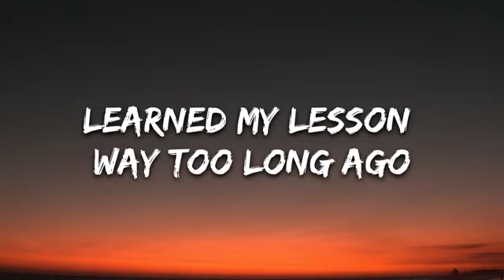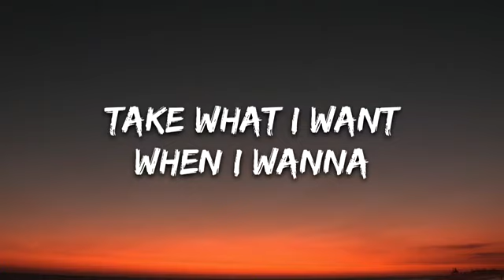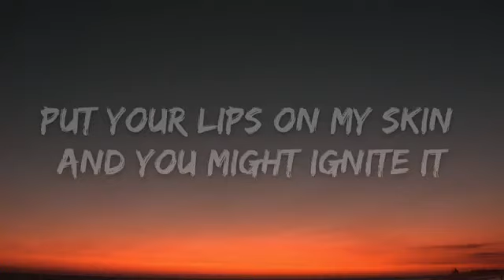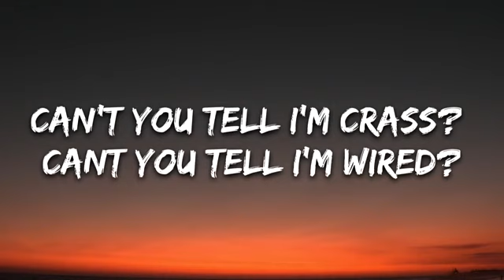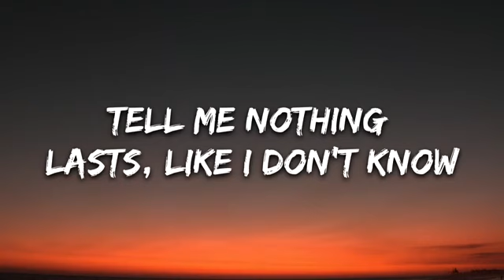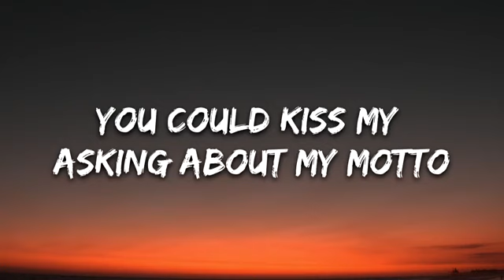Billie Eilish - my strange addiction (Lyrics)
👉 Billie Eilish:

⭐️7clouds:

🎤 Lyrics: Billie Eilish - my strange addiction

[Intro]
No, Billie, I haven't done that dance since my wife died
There’s a whole crowd of people out there who need to learn how to do The Scarn

[Verse 1]
Don't ask questions you don't wanna know
Learned my lesson way too long ago
To be talkin’ to you, belladonna
Shoulda taken a break, not an Oxford comma
Take what I want when I wanna
And I want ya

[Pre-Chorus]
Bad, bad news
One of us is gonna lose
I'm the powder, you're the fuse
Just add some friction

[Chorus]
You are my strange addiction
My doctors can't explain
My symptoms or my pain
But you are my strange addiction

[Interlude]
I'm really, really sorry, I think I was just relieved
To see that Michael Scarn got his confidence back
Yeah, Michael, the movie is amazing
It's like, one of the best movies I've ever seen in my life

[Verse 2]
Deadly fever, please don't ever break
Be my reliever ’cause I don’t self medicate
And it burns like a gin and I like it
Put your lips on my skin and you might ignite it
Hurts, but I know how to hide it, kinda like it (Teh)

[Pre-Chorus]
Bad, bad news

[Bridge]
Bite my glass, set myself on fire
Can't you tell I'm crass? Can’t you tell I'm wired?
Tell me nothing lasts, like I don't know
You could kiss my— asking about my motto

[Interlude]
You should enter in festivals or carnivals
Thoughts? Pretty good reaction
Pretty cool...right?

[Outro]
Did you like it? Did you like that?
Um, which part?